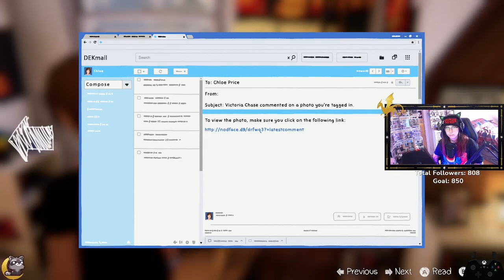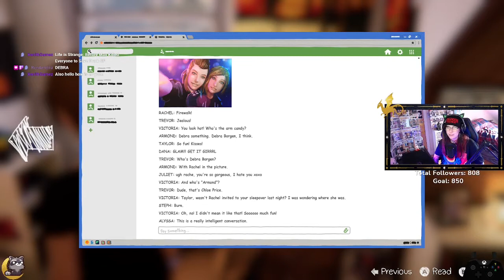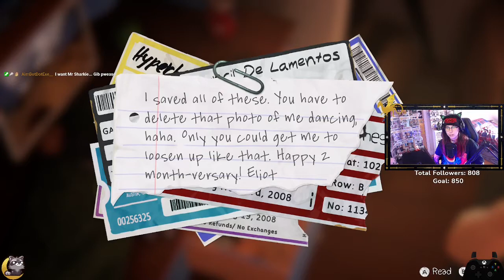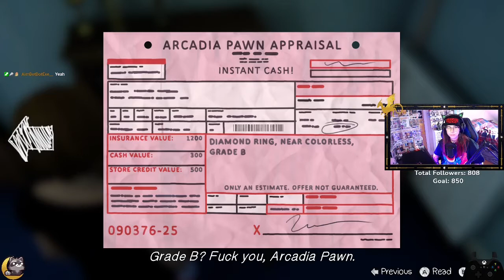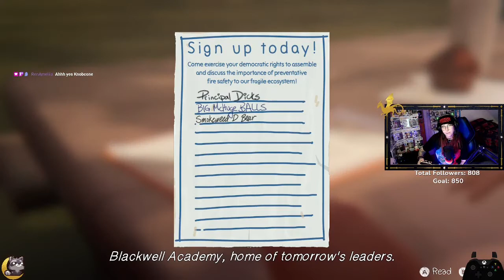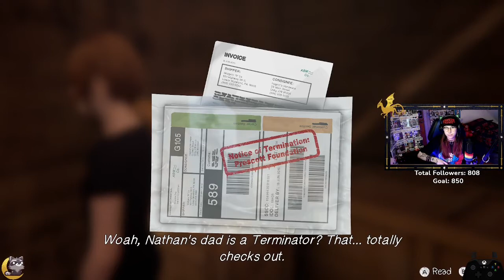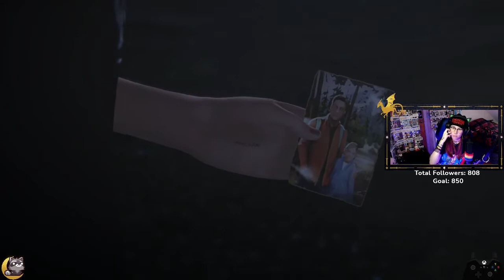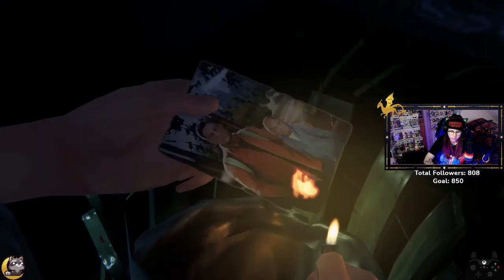Life Is Strange: Before The Storm - EPISODE 1 FULL